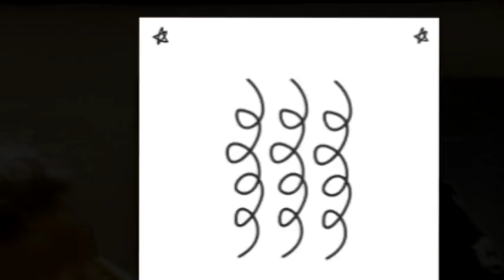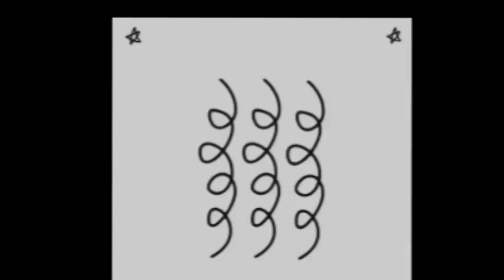Free - 4 юли 2017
Иван Стилянов - китари, Алекс Атанасов - бас, Стефан Цеков - барабани